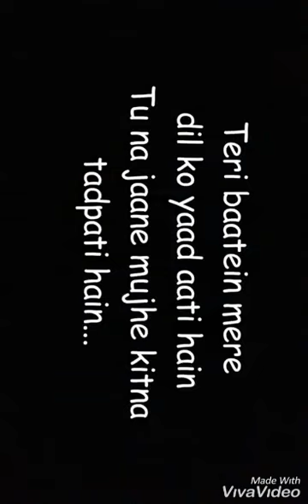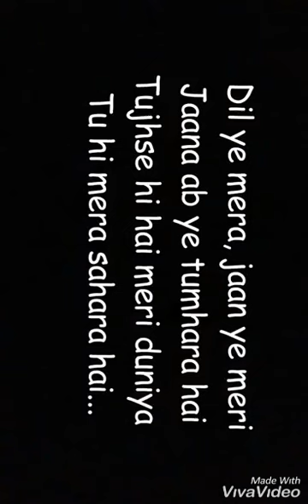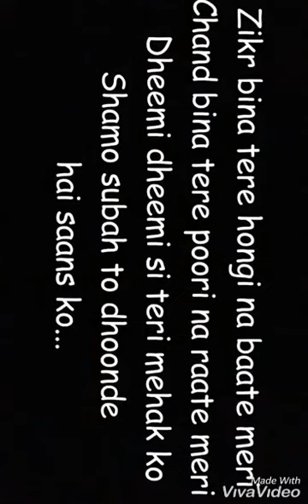Ik_khaani cover by Aaditya Dev